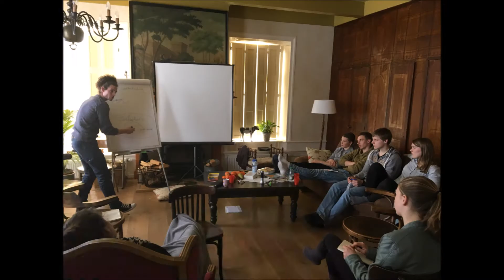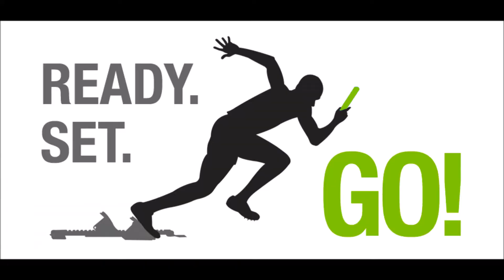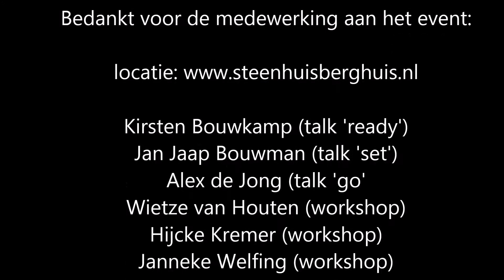Sportcommunity Oosterlicht // Event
Teambuildingsweekend voor het Athletes in Action sportteam dat wekelijks (en in de sportweek in de meivakantie) in de Groningse Oosterparkwijk sportclinics geeft aan de jeugd.